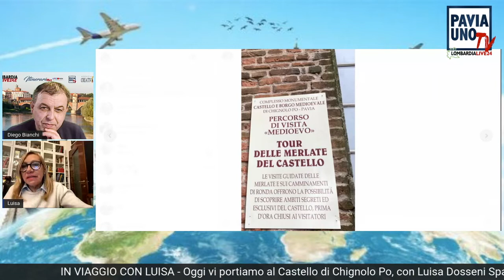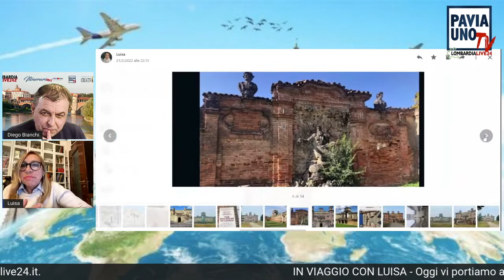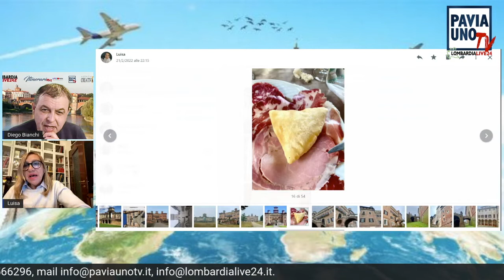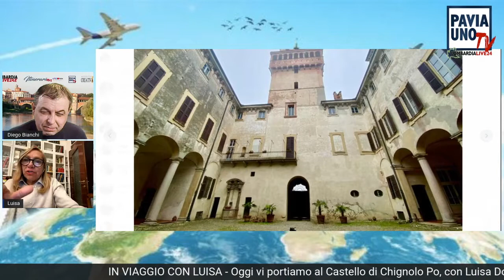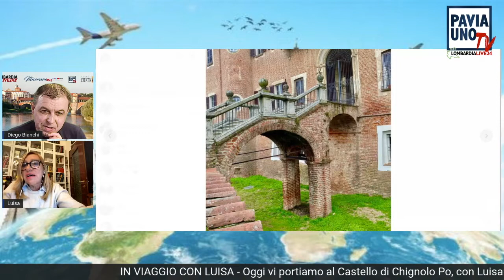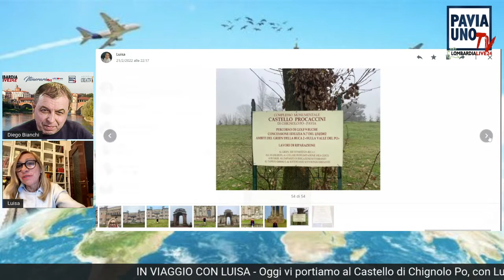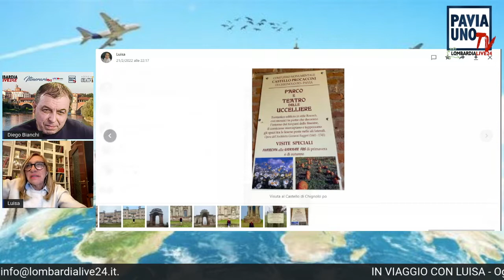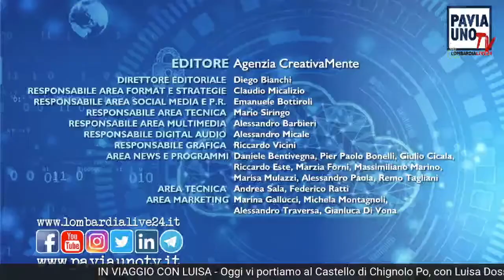IN VIAGGIO CON LUISA - IL CASTELLO DI CHIGNOLO PO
Questa settimana con Luisa Dosseni Spalla visitiamo il Castello di Chignolo Po (PV). Splendida dimora patrizia settecentesca, museo d’arte e di costume, il Castello di Chignolo Po, denominato “la Versailles della Lombardia“, racchiude importanti e preziose testimonianze del mondo fastoso della nobiltà lombarda e veneziana.
Lo scenografico cortile barocco, le grandi sale affrescate di scuola tiepolesca, la raffinatezza degli stucchi e delle decorazioni, la torre dominante con la sua maschia mole turrita, il tutto immerso in un dolce scenario agreste, fanno di questo monumento una delle più importanti dimore storiche italiane.

Storia del Castello di Chignolo Po, la Versailles della Lombardia
La parte più antica del Castello, nato come fortezza su di un’altura, è la grande Torre, dalla quale si controllava un lungo tratto del Po (Cuneulus super Padum). Si ritiene che essa fu fatta costruire dal Re Liutprando intorno al 740 d.C., allorchè Pavia era capitale dei Longobardi, con lo scopo di servire da fortezza di difesa e di presidio sul Po e sulla Via di Monte Bordone, successivamente denominata via Francigena – Romea che collegava il Nord Europa con Roma.
Davanti al fortilizio, verso settentrione, sorge il Borgo (Ricetto), che fu interamente riedificato nel 1600. Esso si connota come un complesso architettonico protetto all’ingresso da un fossato, da due garitte, e da quattro rivellini (torrioni) ai lati estremi. Il Castello, in poco tempo, a partire dal XIII secolo, divenne uno dei maggiori Feudi Lombardi, su cui si insediarono dapprima i Pusterla, fino a quando, nel 1340, tale famiglia fu coinvolta in una congiura antiviscontea e ferocemente sterminata.Vennero in seguito i Federici e i Cusani, i quali aumentarono al massimo la potenza del Castello, ricevendo altresì continui privilegi e concessioni dai Re e dai Duchi di Milano.
Dal 1700 al 1730 esso fu ampliato e trasformato da Fortezza medioevale in una vera e propria Reggia settecentesca, dove soggiornarono Papi, Imperatori, Re, Principi e Arciduchi.
Ad artisti di scuola tiepolesca venne affidata la realizzazione degli stucchi e dei dipinti che impreziosiscono le sale di rappresentanza del Castello.L’opera fu realizzata per volere e finanziamento del proprietario dell’epoca, il Cardinale Agostino Cusani Visconti (1655 – 1715), che fu Ambasciatore del Papa presso la Repubblica Veneziana ed alla Corte di Luigi XIV a Parigi, nonchè Vescovo di Pavia.
A seguito di tale grandiosa opera, il Castello di Chignolo Po venne denominato e conosciuto nel mondo come “la Versailles della Lombardia”.